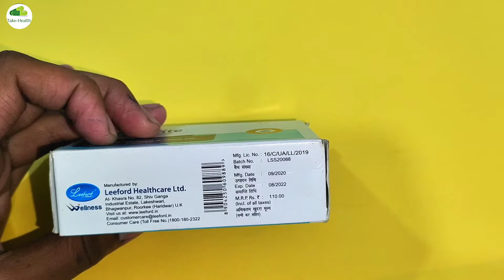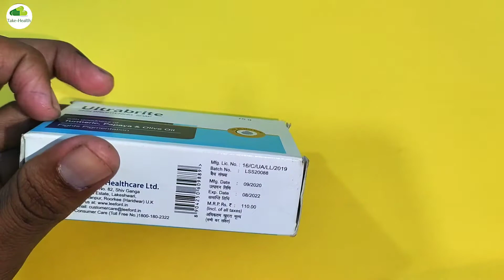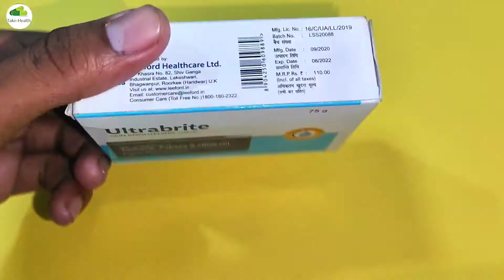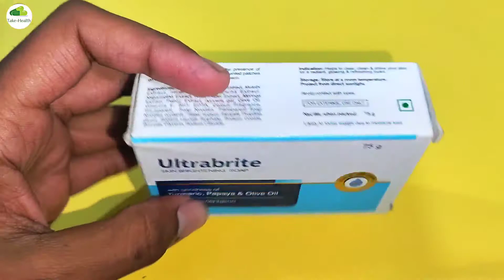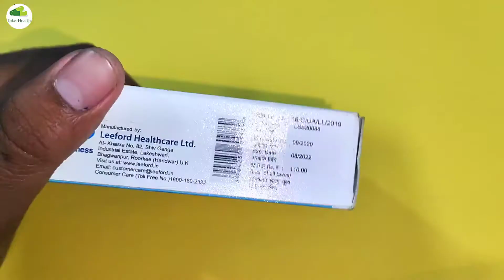ultrabrite soap in hindi|ultrabrite soap uses|ultrabrite soap review|ultrabrite soap side effects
ultrabrite soap price
ultrabrite soap uses
ultrabrite face wash
ultrabrite
ultrabrite soap review
ultrabrite cream
ultrabrite cream price
ultra brite cream
ultrabrite cream flipkart
ultrabrite cream review
ultrabrite skin cream uses in hindi
ultra white cream,ultra bright soap
how to use ultrabrite cream
ultra white cream price in india
ultrabrite triple action cream
ultrabrite
ultarbrite skin whitening cream
skinlite cream,triple action cream price
suntan remove cream
gora banane waali cream
best skin whitening cream
how to use skin whitening creams